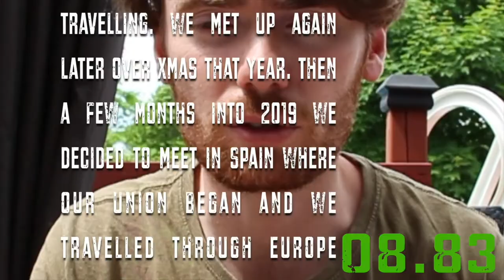THIS HAS CHANGED OUR LIVES ! (Getting Into Australia During A Pandemic)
What the hell?! Who would have thought we would be actually in this position?!

After a year trying to get Solène into Australia, we finally got her exemption to get in !

As you might know, Australia has one of the most restrictive laws when it comes to enter the country during this pandemic. It was a long and hard process

Music by Donald XL Robertson - Heaven Bound (Tears of Joy) Reel

Gear:
DJI Mavic Pro - amzn.to/3aSjSR9
Canon T5i Body - amzn.to/3sV1s8x
Canon EF-S 18-135mm - amzn.to/3dNf7tM